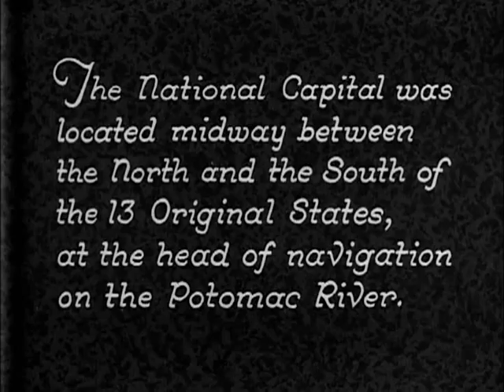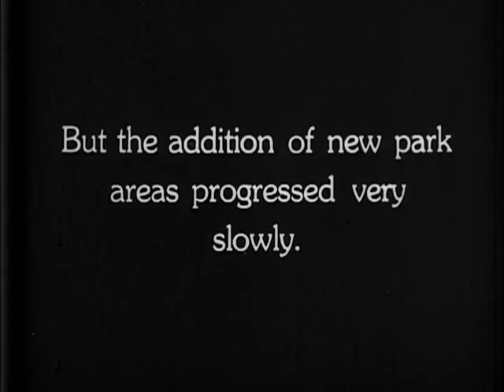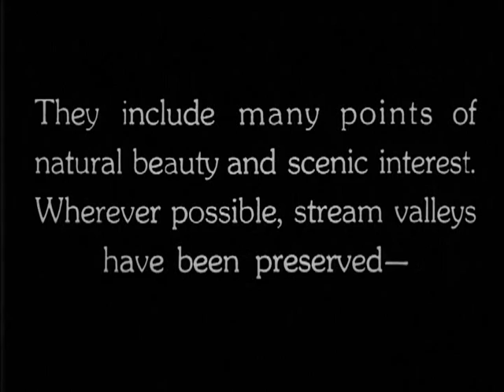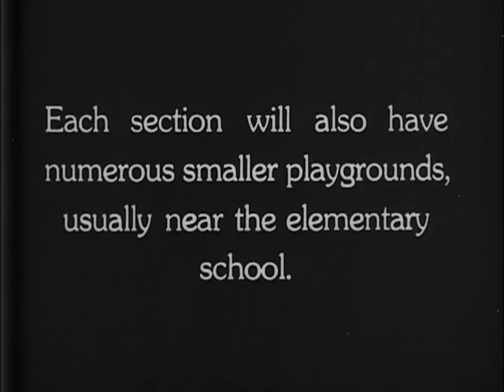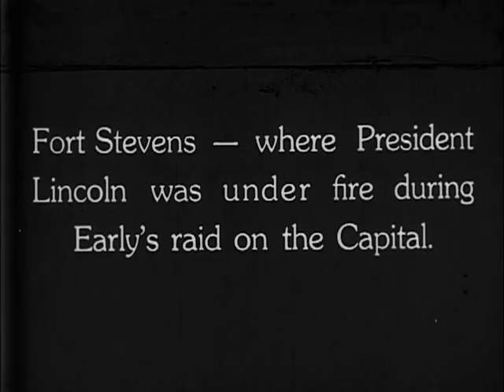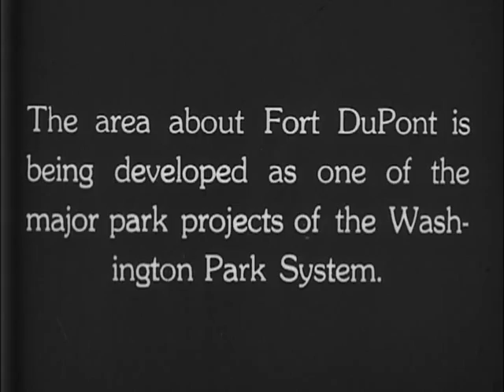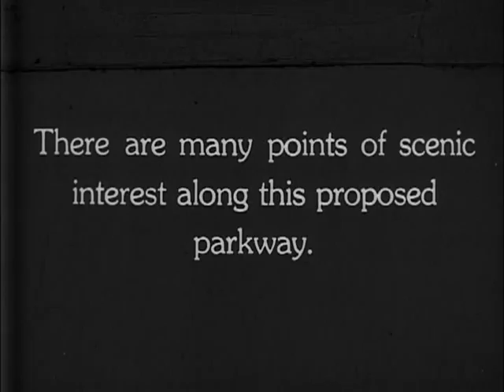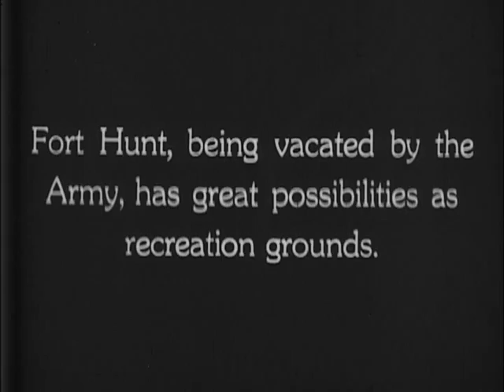FUTURE PARK SYSTEM FOR WASHINGTON AND ITS ENVIRONS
1932 ARC Identifier 11745 / Local Identifier 48.113A. Documentary: Uses map to locate National Capital Area's park system, and future parks. Reel 1: Animated map shows growth of Washington's parks; envision neighborhood playgrounds and proposed parkway to connect Civil War forts. Reel 2: Shows parks along Fort Drive and scenes of Washington. Aerial views of Fort Washington and Mt. Vernon. Reel 3: Views of Alexandria, Va., Potomac River bridges, monuments; and Great Falls, both flooded and at normal flow. Department of the Interior. Division of Motion Pictures. (? - ?) DVD copied by Justin Grimes.